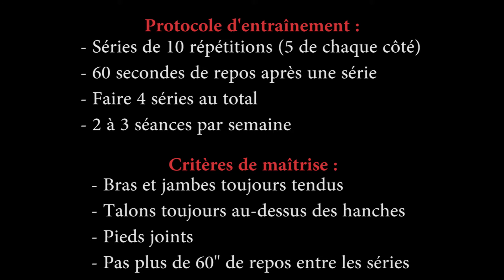Levés de Jambes en Suspension niveau 8 - Half Wipers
Suspendu à une barre avec les bras en extension, lever les jambes tendues à l'équerre (en L) puis les pivoter d'un côté et monter les pieds au centre pour toucher la barre où les mains sont accrochées avant de redescendre au milieu pour repartir de l'autre côté.
Cet exercice renforce toute les sangle abdominale (notamment les obliques) ainsi que les hanches sans oublier les épaules dû à la position en suspension.